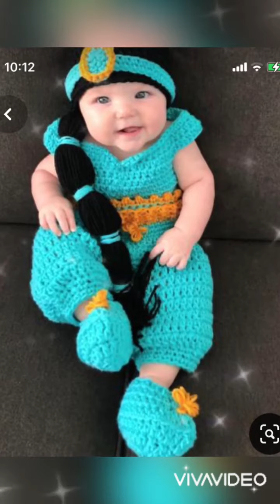2021 trending new crochet dresses deferent design, new collection